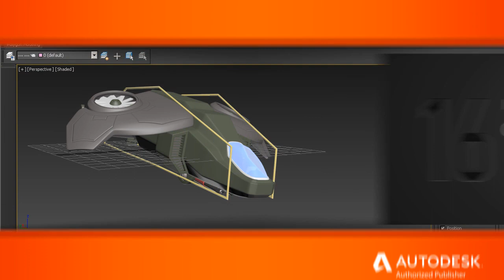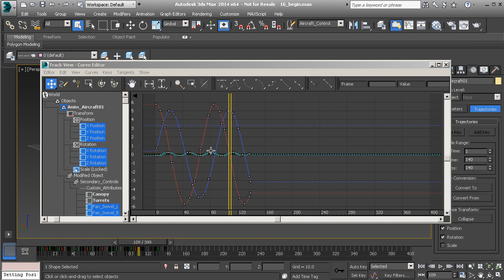16 Введение в анимацию в 3ds Max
Оптимизация данных анимации